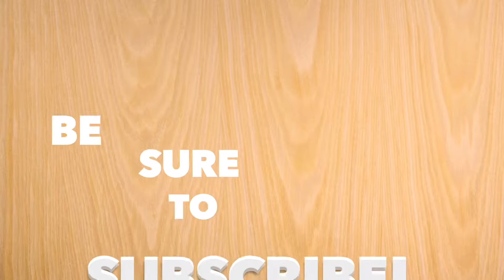WEEKEND AGAIN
✨ Stay in the Loop:
📸 Peek into my world: Instagram → @therealsarkazz